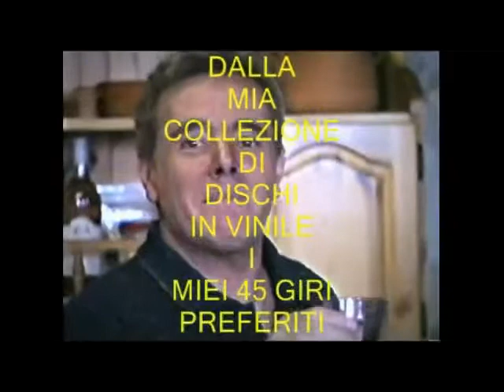ARMEN'S THEME - RENATO CAROSONE